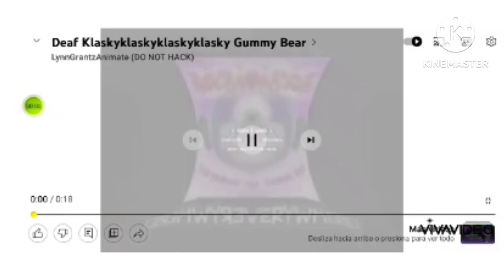Little Deaf KlaskyKlaskyKlaskyKlasky Gummy bear